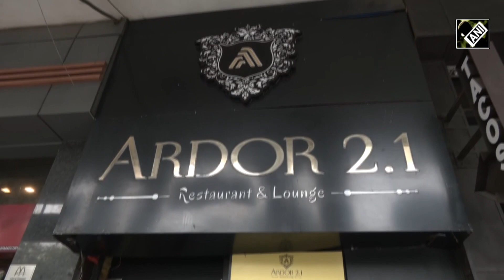Delhi-based restaurant to launch '56 inch Modi Ji' Thali on PM's birthday | Latest News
A Delhi-based restaurant is all set to launch a 'thali' dedicated to Prime Minister Narendra Modi on his birthday on September 17. ARDOR 2.1 restaurant in Connaught Place has come up with this unique idea to celebrate PM Modi’s birthday. The restaurant will be presenting a big-sized thali having 56 items with veg and non-veg food items named '56inch Modi Ji' Thali. The restaurant also offers to award Rs 8.5 lakhs to anyone who completes the Thali in 40 minutes.